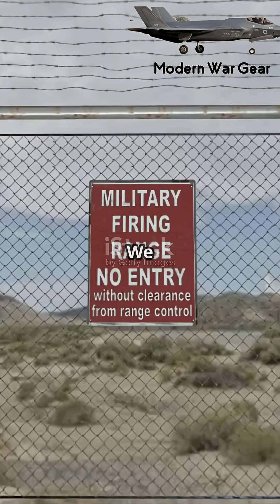BULLET vs ARMOR - Real High-Speed Impact Test!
What happens when a high-speed bullet hits solid armor?
In this real-life test, we capture the moment of impact in stunning slow motion.
Watch the sparks fly and the armor face the ultimate challenge!

🔥 Extreme test, real results — no simulations.
When metal meets firepower…

Bullet vs Armor

Armor Test

Slow Motion Shot

Gun Test

Armor vs Bullet

Bullet Impact

Real Armor Test

Sniper vs Armor

Armor Damage

Ballistic Test